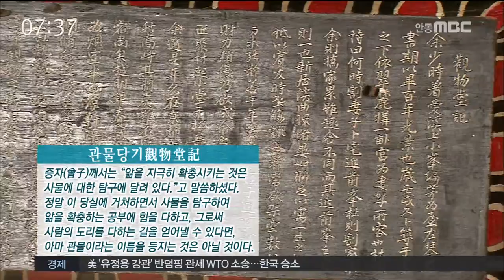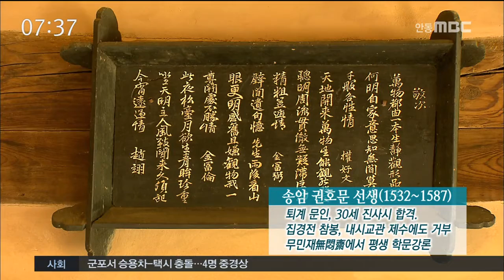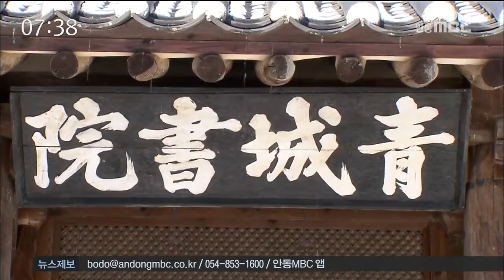20180116 유교현판이야기 9편 관물당 권진호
2018년 01월 16일 안동MBC 유교현판이야기 9편
:  관물당-한국국학진흥원 권진호